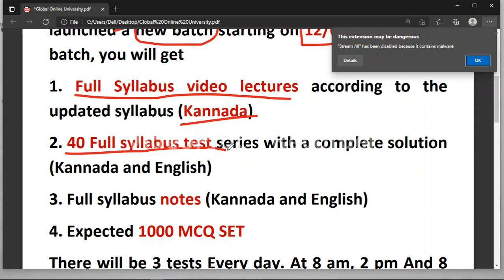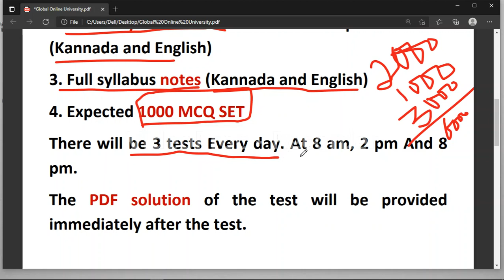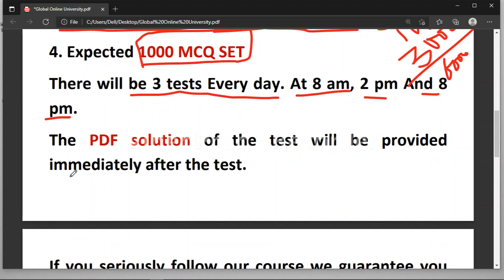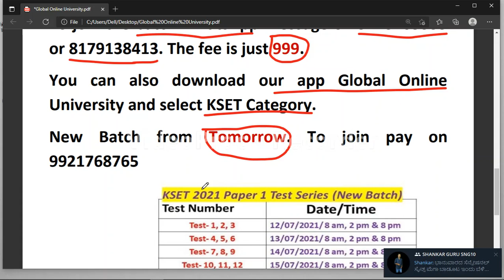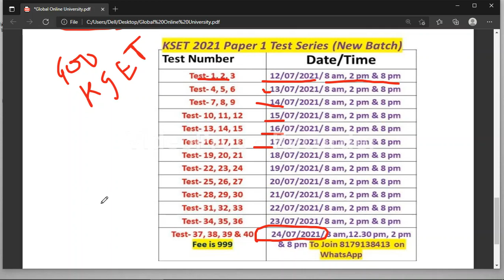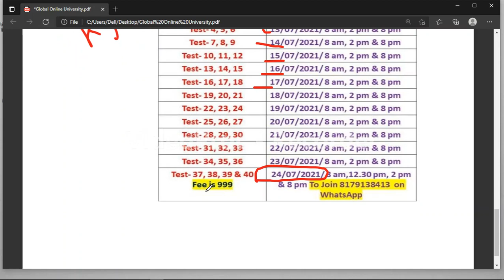K SET 2021 | Paper 1 Preparation | New Batch | ಕೆ ಸೆಟ್ 2021 | ಕಾಗದ 1 ತಯಾರಿ | ಹೊಸ ಬ್ಯಾಚ್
3.IIT JAM Chemistry/MHSET Chemistry:
Friends, Karnataka State Eligibility Test is scheduled on 25th June 2021. In this video we have discussed about new batch for paper I preparation which is starting from 12/7/2021. Paper 1 plays an important role in qualifying K SET. When you are preparing for K SET, you should go through the previous year questions. Its helpful to understand the pattern and syllabus more clearly.
Mock Tests are very helpful to assess your preparation. So we from Global Online  providing you 40 mock tests, 1000 mcqs pdf, video lectures and also short notes  on paper I for your upcoming K SET 2021. The fees is just 999. Because Paper I plays an important role in determining the qualification.

ಸ್ನೇಹಿತರೇ, ಕರ್ನಾಟಕ ರಾಜ್ಯ ಅರ್ಹತಾ ಪರೀಕ್ಷೆಯನ್ನು 25 ಜೂನ್ 2021 ರಂದು ನಿಗದಿಪಡಿಸಲಾಗಿದೆ. ಈ ವೀಡಿಯೊದಲ್ಲಿ ನಾವು 12/7/2021 ರಿಂದ ಪ್ರಾರಂಭವಾಗುವ ಪೇಪರ್ I ತಯಾರಿಗಾಗಿ ಹೊಸ ಬ್ಯಾಚ್ ಬಗ್ಗೆ ಚರ್ಚಿಸಿದ್ದೇವೆ. ಕೆ ಸೆಟ್‌ಗೆ ಅರ್ಹತೆ ಪಡೆಯಲು ಪೇಪರ್ 1 ಪ್ರಮುಖ ಪಾತ್ರ ವಹಿಸುತ್ತದೆ. ನೀವು ಕೆ ಸೆಟ್‌ಗಾಗಿ ತಯಾರಿ ನಡೆಸುತ್ತಿರುವಾಗ, ನೀವು ಹಿಂದಿನ ವರ್ಷದ ಪ್ರಶ್ನೆಗಳ ಮೂಲಕ ಹೋಗಬೇಕು. ಮಾದರಿ ಮತ್ತು ಪಠ್ಯಕ್ರಮವನ್ನು ಹೆಚ್ಚು ಸ್ಪಷ್ಟವಾಗಿ ಅರ್ಥಮಾಡಿಕೊಳ್ಳಲು ಇದು ಸಹಾಯಕವಾಗಿದೆ.
ನಿಮ್ಮ ತಯಾರಿಕೆಯನ್ನು ನಿರ್ಣಯಿಸಲು ಅಣಕು ಪರೀಕ್ಷೆಗಳು ಬಹಳ ಸಹಾಯಕವಾಗಿವೆ. ಆದ್ದರಿಂದ ನಿಮ್ಮ ಮುಂಬರುವ ಕೆ ಸೆಟ್ 2021 ಗಾಗಿ ಗ್ಲೋಬಲ್ ಆನ್‌ಲೈನ್ ವಿಶ್ವವಿದ್ಯಾಲಯದಿಂದ ನಾವು ನಿಮಗೆ 40 ಅಣಕು ಪರೀಕ್ಷೆಗಳು, 1000 ಎಂಸಿಎಕ್ಸ್ ಪಿಡಿಎಫ್, ವಿಡಿಯೋ ಉಪನ್ಯಾಸಗಳು ಮತ್ತು ಕಾಗದದ ಮೇಲೆ ಸಣ್ಣ ಟಿಪ್ಪಣಿಗಳನ್ನು ಒದಗಿಸುತ್ತೇವೆ. ಶುಲ್ಕಗಳು ಕೇವಲ 999. ಏಕೆಂದರೆ ಅರ್ಹತೆಯನ್ನು ನಿರ್ಧರಿಸುವಲ್ಲಿ ಪೇಪರ್ ನಾನು ಪ್ರಮುಖ ಪಾತ್ರ ವಹಿಸುತ್ತೇನೆ. ನಮ್ಮ ಕೋರ್ಸ್‌ಗೆ ಸೇರಲು ನೀವು 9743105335 ಅನ್ನು ಸಂಪರ್ಕಿಸಬಹುದು.
ಡೌನ್‌ಲೋಡ್ ಮಾಡಲು ನಮ್ಮ ಅಪ್ಲಿಕೇಶನ್ ಡೌನ್‌ಲೋಡ್ ಮಾಡಿ